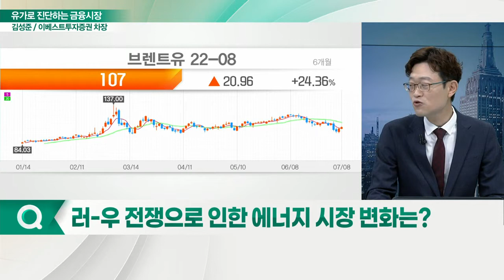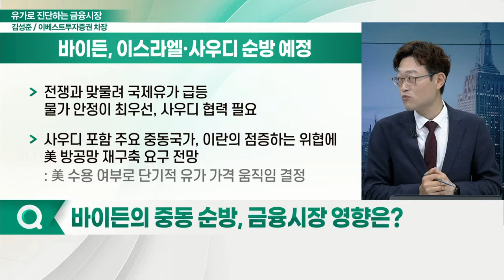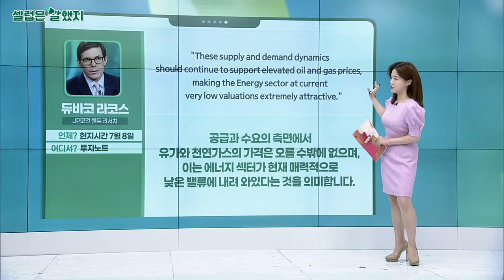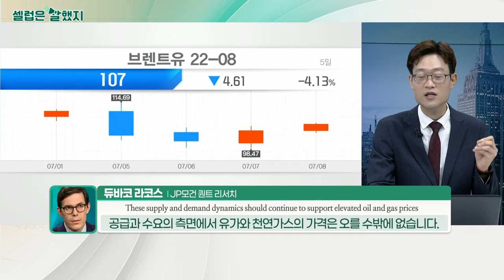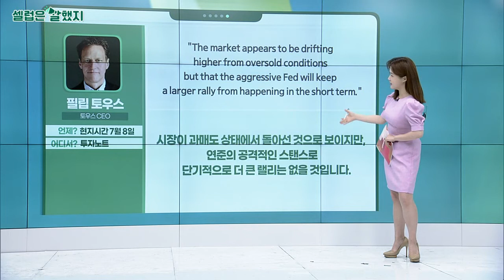사우디 찾는 바이든, 유가 안정 잡을 수 있을까?_먼데이 모닝 마켓 (20220711)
Q. 러-우 전쟁으로 인한 에너지 시장 변화는?
Q. 1980년 '2차 오일 쇼크' 때와 비교한 현재 상황은?
Q. 러시아發 에너지 가격 상승, 영향과 대응전략은?
Q. 바이든의 중동 순방, 금융시장 영향은?
Q. 유가 가격 안정 시 인플레이션 잡을 수 있을까?
Q. 유가 안정화 시 한국 증시 상승할 수 있을까?
Q. 구리를 비롯한 다른 원자재 관련 하락, 배경은?
Q. 개인의 해외선물 투자, 주의해야 할 점은?